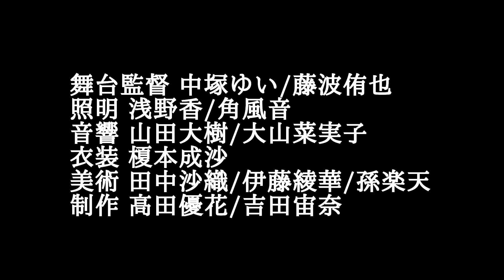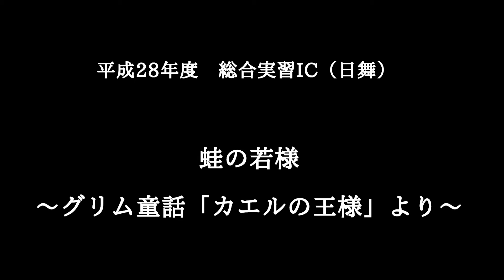演劇学科総合実習ⅠC（日舞）2016公演情報CM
演劇学科２年生総合実習ⅠC公演情報CMです。演劇学科HPよりWeb予約にてお早めにお席をご予約の上、ご来場ください。皆様のお越しを一同心よりお待ちしております。（ケロ）